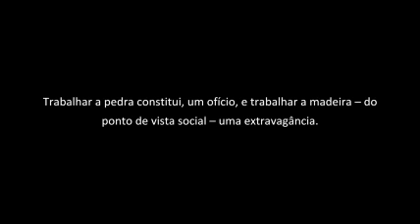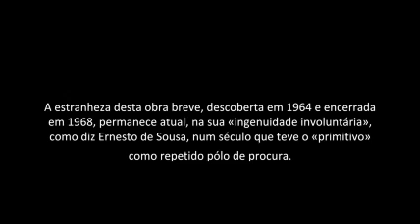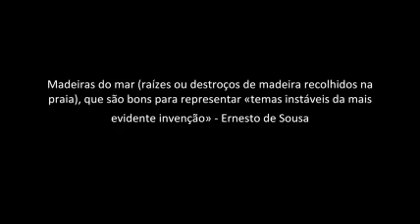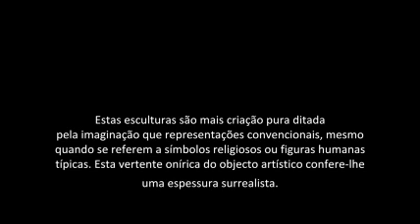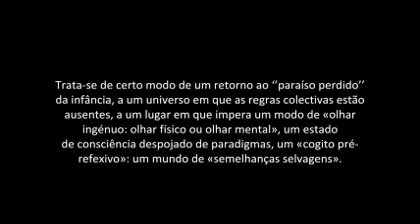escultor Franklin Vilas Boas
Pequeno documentario sobre o  escultor Franklin Vilas Boas, Por Autur Durão no àmbito do curso de escultura da APECV, 2020.